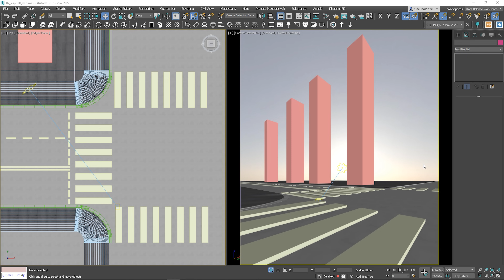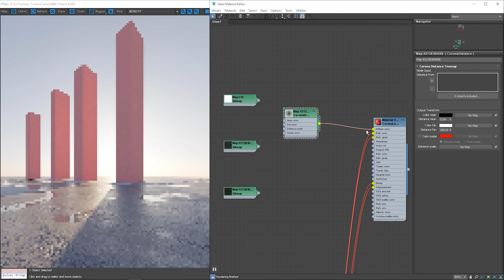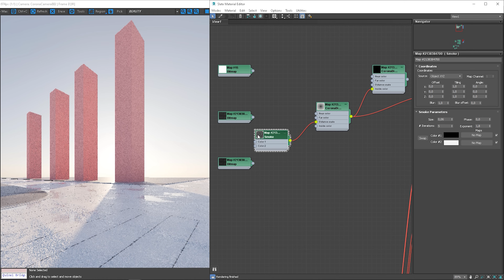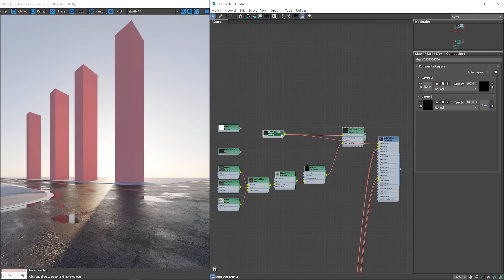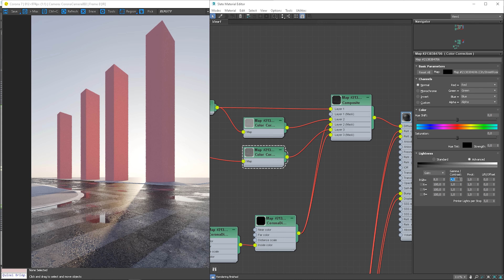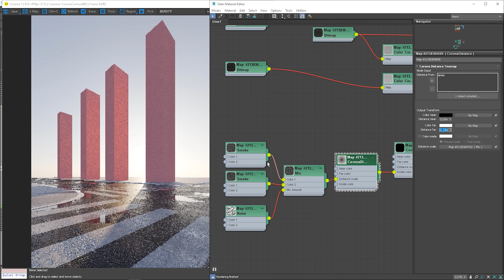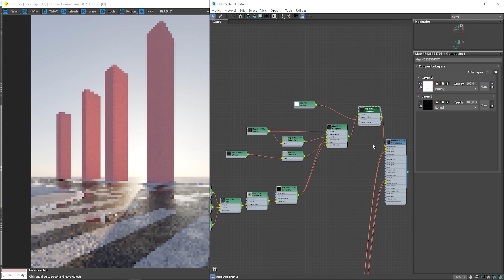Best technique to add Road Markings to an Asphalt Material | Corona & V-Ray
In this tutorial, I will teach you a great technique to add road markings to an asphalt material in 3ds max using Corona or V-Ray renderers.

⏱️ Timestamps
0:00 Intro
0:53 Scene Overview
1:58  Creating a Mask
2:58 Refining the Mask
4:08 Download this Scene
5:53 Diffuse Texture
6:59 Diffuse Imperfections
8:49 Ambient Occlusion